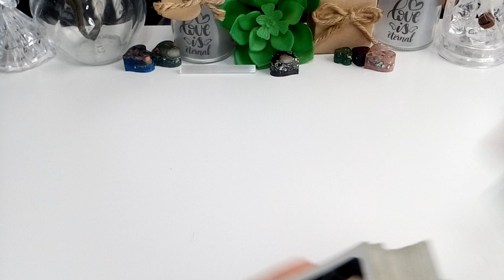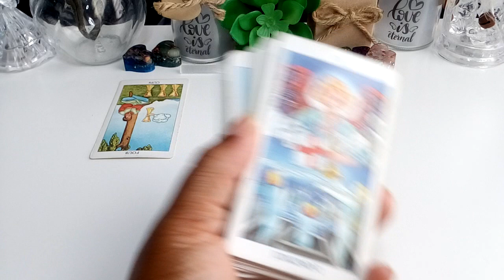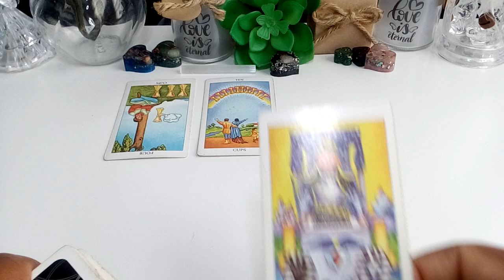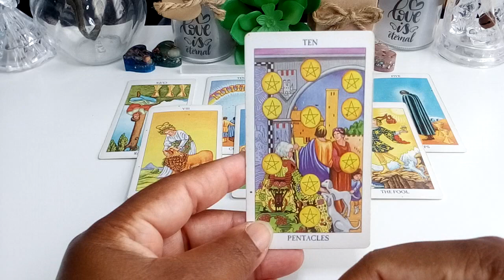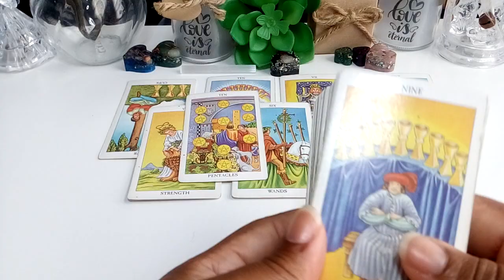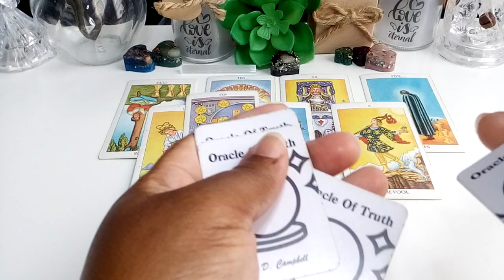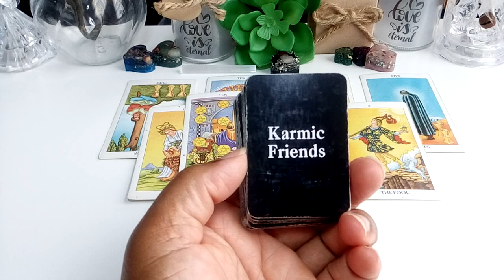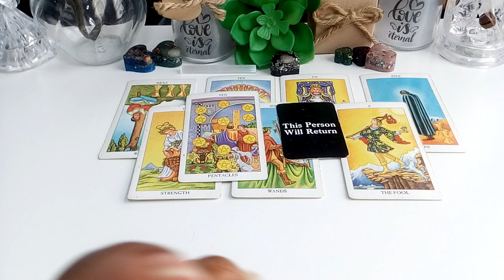Virgo: This Person Will Return & This Time It Will Last Forever! 💞💌